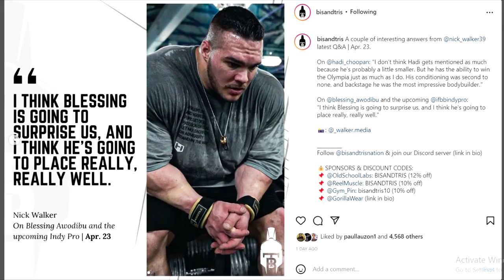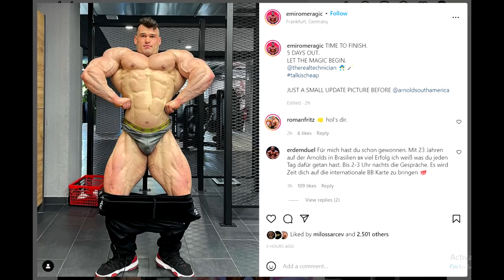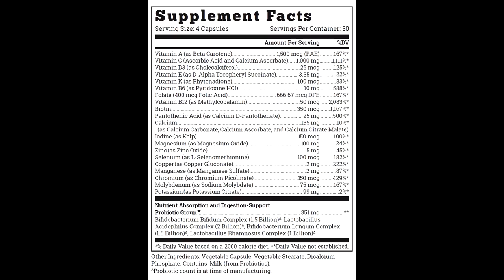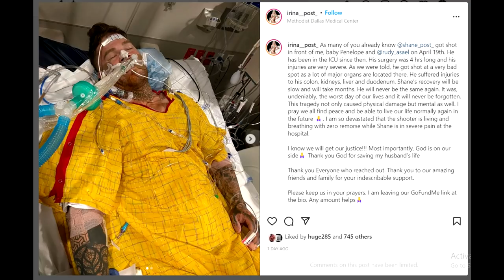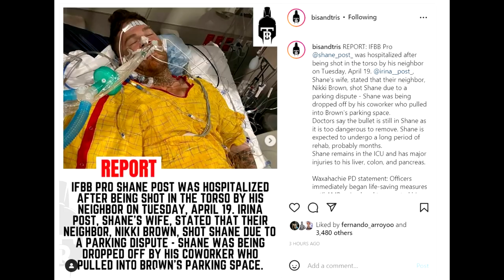Blessing Shredded at 3 Weeks Out + Hadi Choopan Is MASSIVE + An IFBB Pro Hospitalised + More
TIMESTAMPS:
00:00 - Intro
00:16 - Blessing Shredded at 3 Weeks Out
02:53 - Can Blessing Beat Justin
05:05 - Nick Walker thinks Blessing will do well
06:36 - 22 Year Old Freak!
07:35 - New Threat To Indy Pro Title
09:06 - Hadi Choopan Is MASSIVE
10:39 - An IFBB Pro Hospitalised